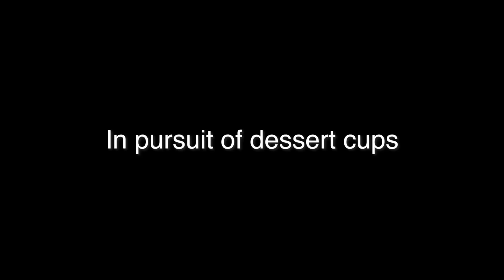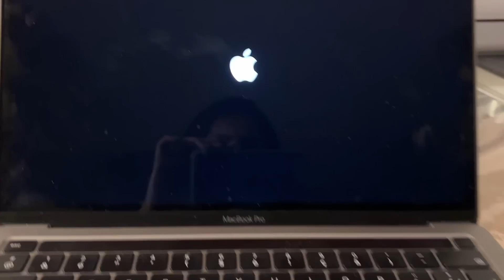2 cups and a girl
Lol. This was so random! Also, I realised you can literally check out my throat/count my teeth while I'm talking. Why didn't I film myself from a decent distance? Oh well. It is so.

Sign up for the waiting list for my cooking course (and get a special discount)

Instagram ↠ @beextravegant
TikTok ↠ @beextravegant

Join Anjali's (that's me) Sunday newsletter for deep talk and insight into my life and get a FREE spice and aromatics pdf with it↠

My old (budget) artificial light:

My new artificial light:

My wireless microphone:

My other camera for photography:

My lens:

My 2TB SSD hard drive for editing: